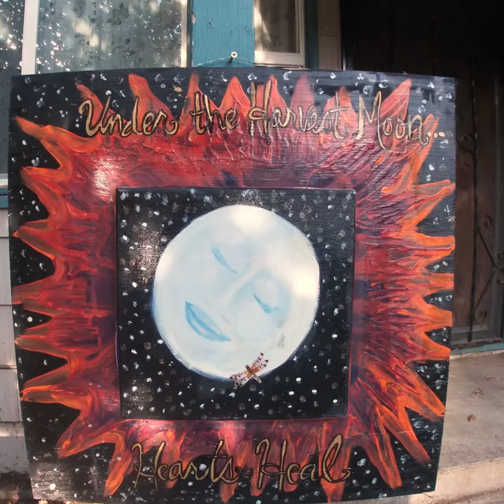Two short poems by Carey Wilson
Poetry, written and read by Carey Wilson. Art by Lori Moreno. Made possible by ADC and Dena Moes. Produced by Imagining Community.